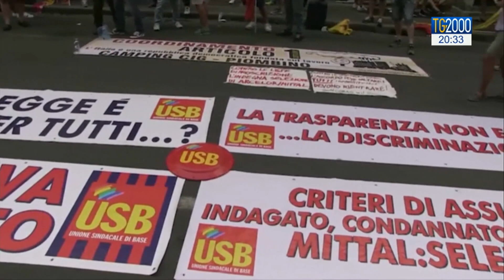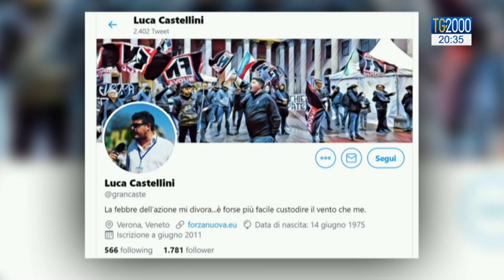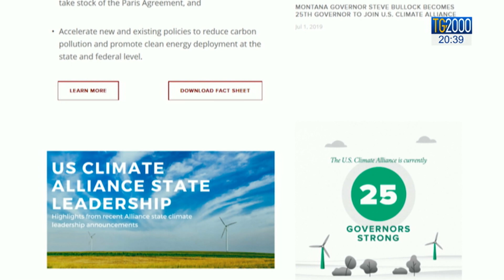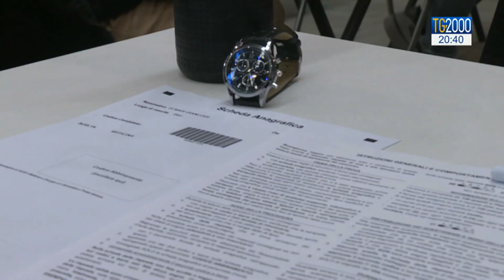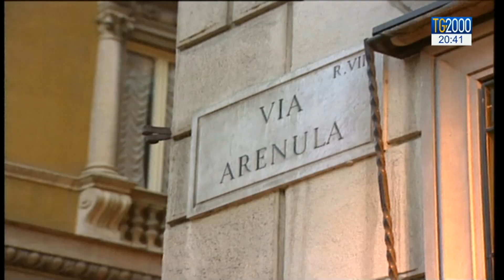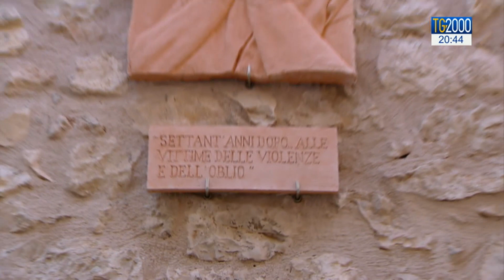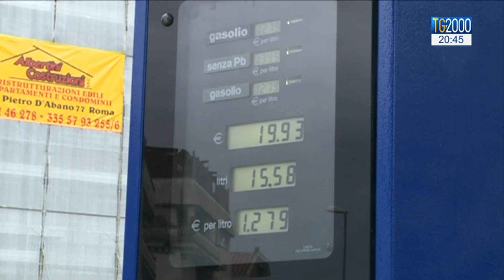TG2000 del 5 novembre 2019 – Edizione delle 20.30